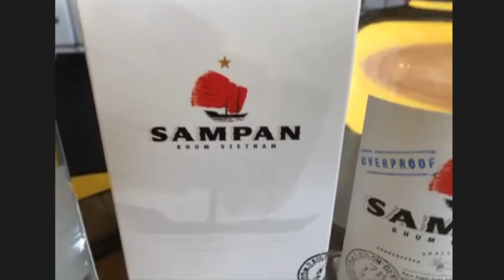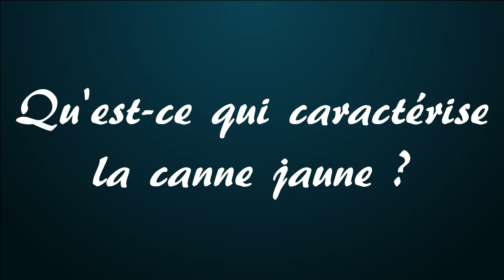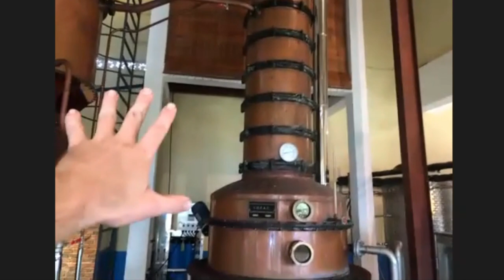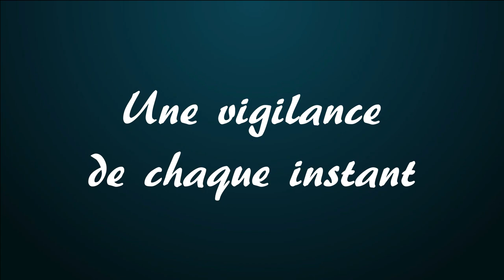Comment est distillé le rhum avec Antoine Poircuitte - Interview 9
🥃 Dans cette vidéo Antoine Poircuitte, maître distillateur de la Distillerie d'Indochine, va vous montrer comment est distillé le rhum. Antoine va nous expliquer étape par étape comment on passe de la canne à sucre au rhum.

00:00 - Introduction
01:10 - Présentation d'Antoine Poircuitte
03:17 - Qu'est-ce que peut apporter l'utilisation d'une canne endémique du Vietnam ?
06:45 - Quel est le plus grand producteur de canne au monde ?
07:39 - Les rhums Sampan
09:57 - Comment déterminer le bon degré de réduction ?
11:44 - Comment faire une bonne réduction ?
15:46 - Qu'est-ce qui caractérise la canne jaune ?
18:13 - Un rhum vieux en préparation ?
20:32 - Comment faire du rhum bio ?
22:06 - Quelles études faut-il faire pour devenir Maître distillateur ?
25:15 - Dans quel alambic faire son rhum ?
28:32 - Comment est distillé le rhum ?
32:02 - Quelle type de levure pour faire la fermentation ?
33:25 - Que sont la tête et la queue dans le processus de distillation ?
35:44 - Une vigilance de chaque instant
36:26 - Quel est ton rapport au rhum Antoine ?
40:42 - Conclusion